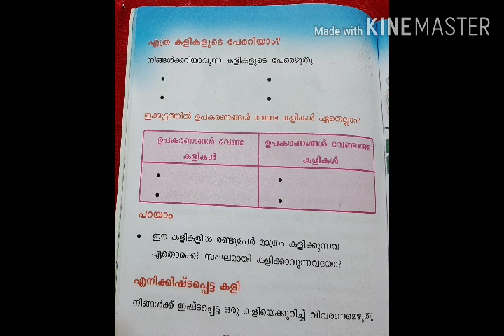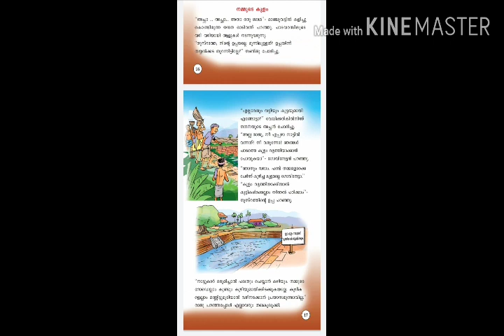Class 2 malayalam chapter4 നമ്മുടെ കുളം